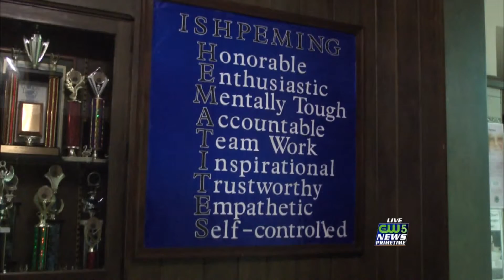Staffing changes are ahead for local school district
Big changes are coming to the Ishpeming School District.